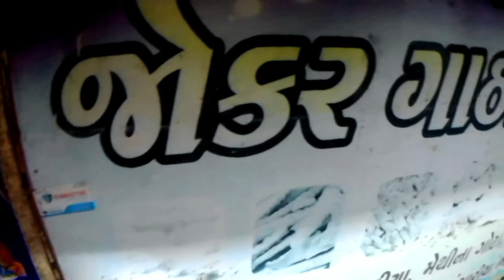Morning At Tapi river,Kamrej,Surat,Gujarat